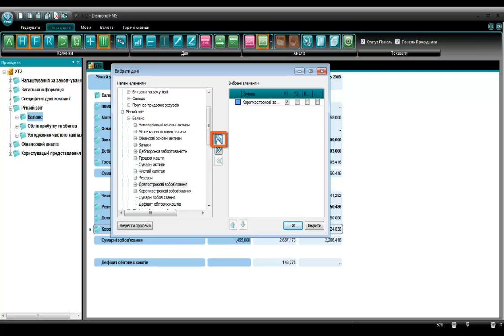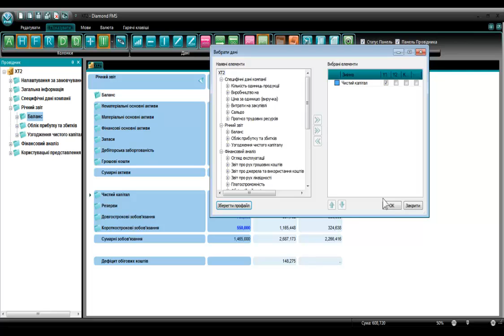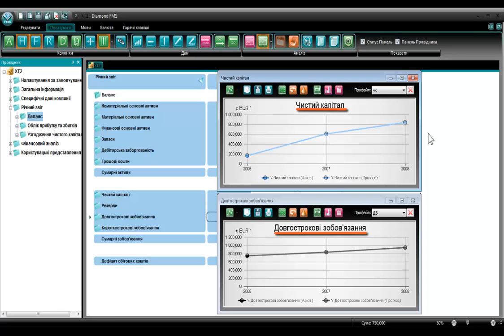37 UKR Діаграми в Diamond FMS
Показати Діаграми в Diamond FMS, Показати декілька діаграм, Графіки